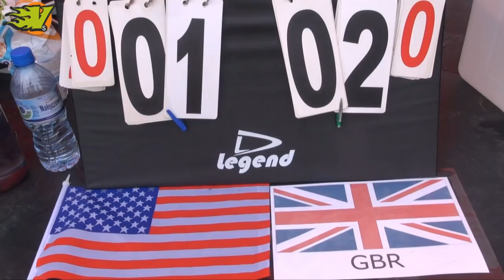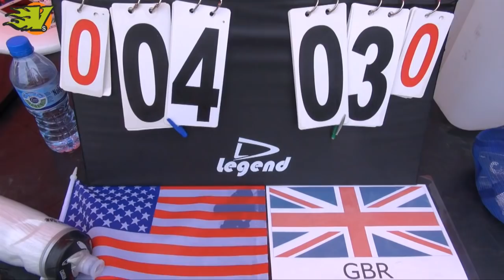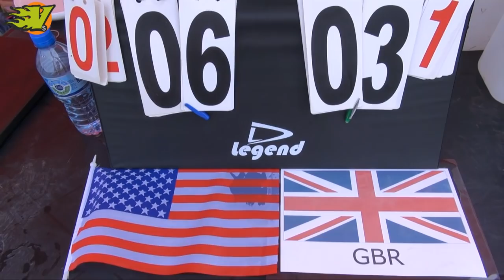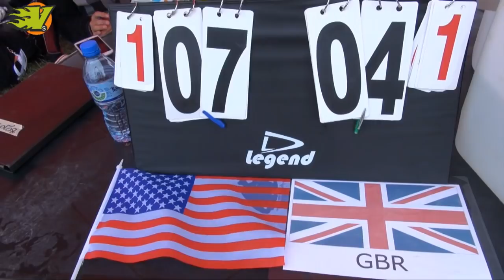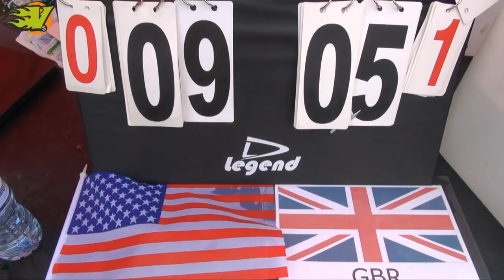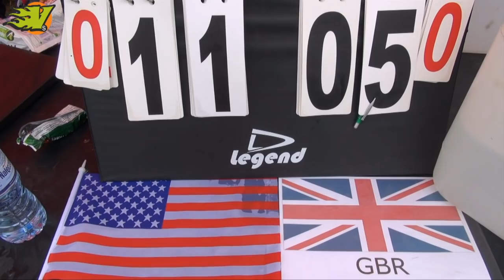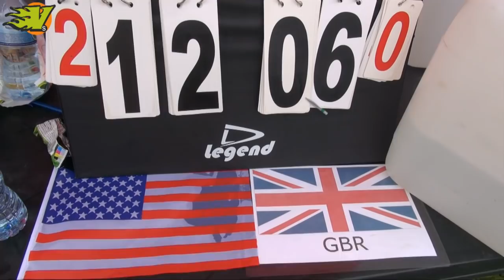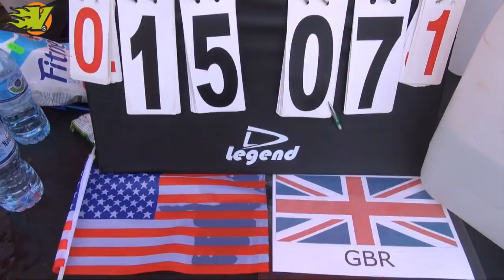WJUC 2016 Semifinal - USA vs Great Britain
Open division Semifinal
WFDF 2016 World Junior Ultimate Championship
Wroclaw Poland